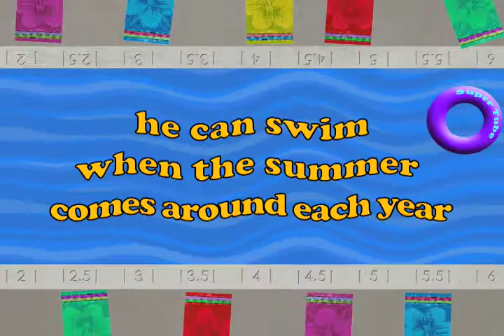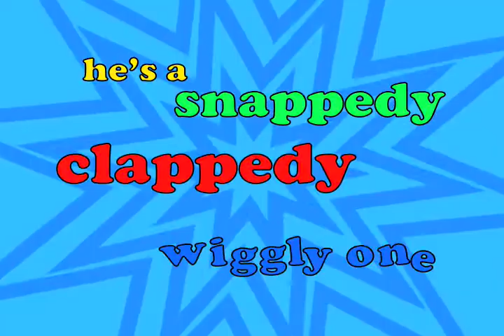Copper Tom- My Friend Luke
Family fun with a festive beat.